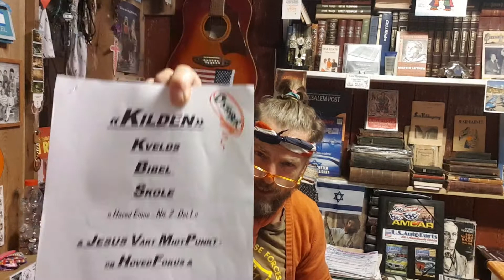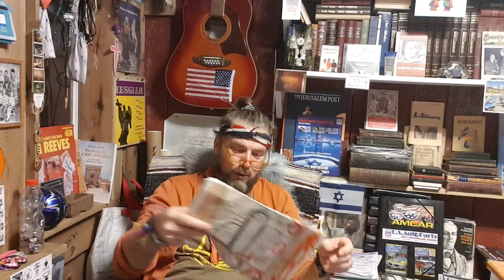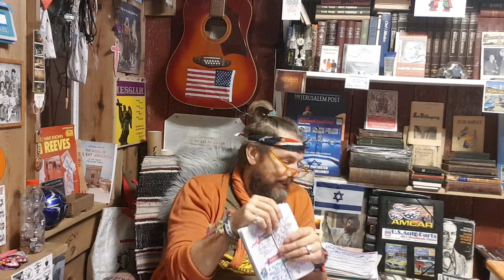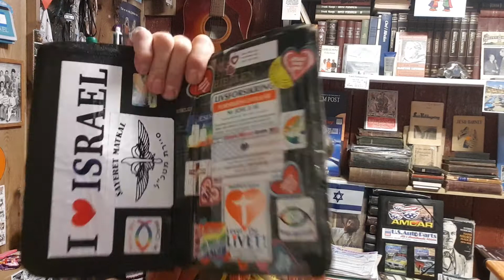🇮🇱💞🙏DES.2020🚦Del.5 📢AV Emne: "JESUS KOMMER SNART og DE PROFETISKE HOVEDNØKLER"🙏💞🇮🇱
🇮🇱EMNE:"FIKENTREETS TEGN-JØDENE og ISRAEL"🇮🇱

🇮🇱 "Diverse InnledningsPunkt" Til EMNE. 🇮🇱

🚖 Pastor/Mentor og BibelLærer John-Willy Lien UNDERVISER🙏Gate og AmcarPastorn og AMBASSADØR For JESUS og HIMMELEN 🚔

🤠 INNSPILT I STUDIO KØNTRI Låven 🤠

🌏 JESUS Misjon og KØNTRI Låven 🎸

💋 Elisabeth Stallemo Lien / John-Willy Lien 💋

📮 VIERLIVEIEN 250 4985 VEGÅRSHEI 📮

☎️ MOBIL : 90129543 ☎️

🚦JESUS KOMMER SNART 🙏 Er DU Klar 🚦